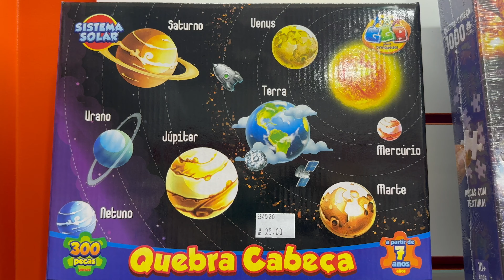Brinquedos e Papelaria na Foto Klin de Caldas Novas